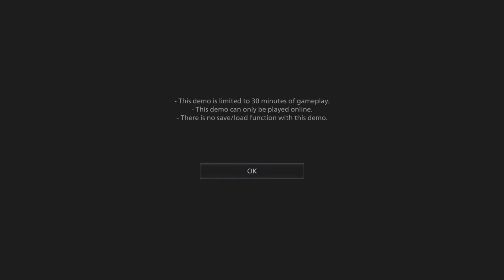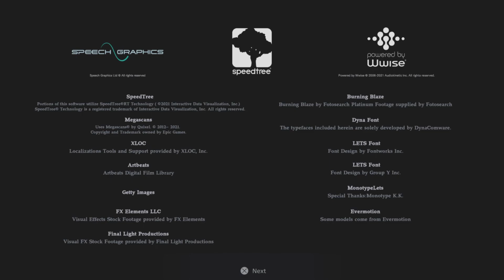RE: Village - Castle - Demo_PS5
Castle Gameplay Demo